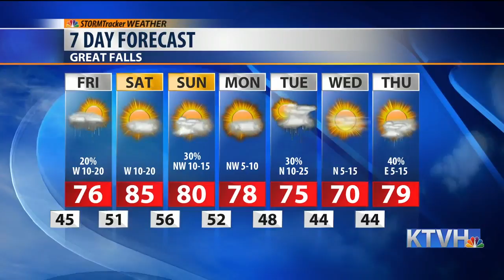KTVH StormTracker Weather: August 22, 2019